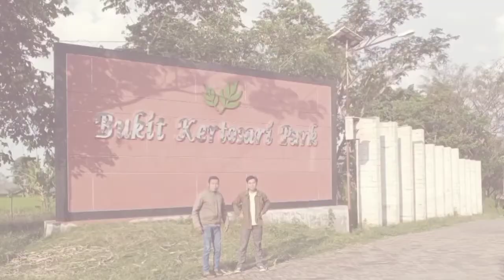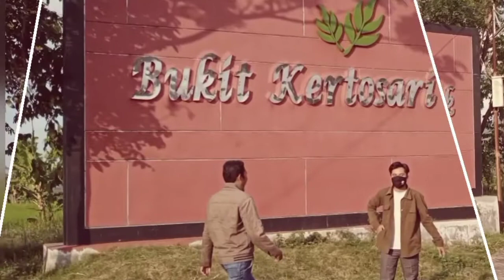Akhir Pekan dengan Api Unggun di Bukit Kertosari Park Purwosari Pasuruan